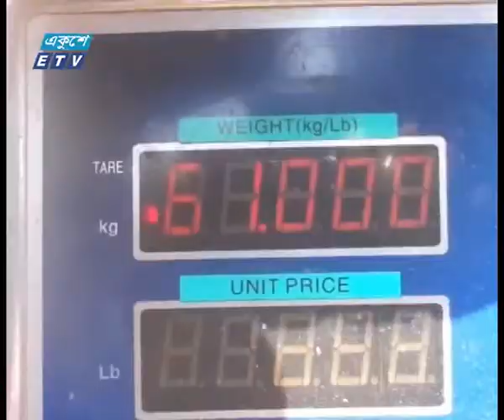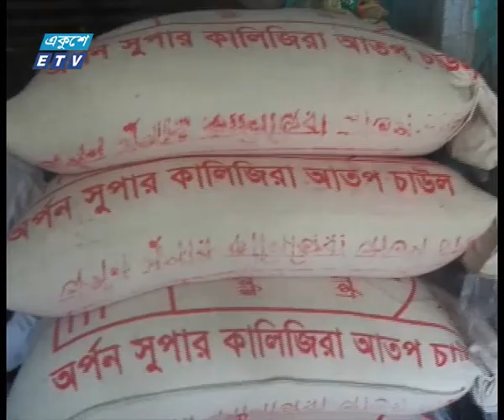Natore Rice News Ekushey Television Ltd 06 05 2017